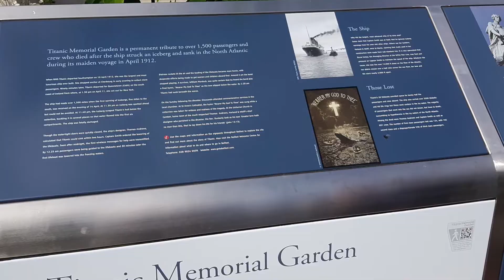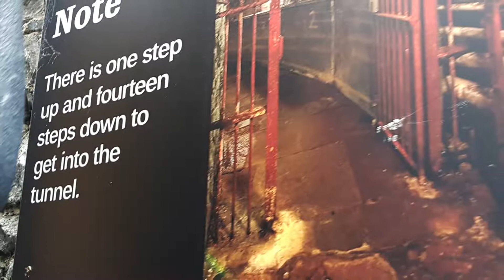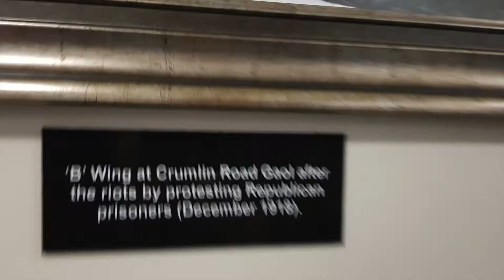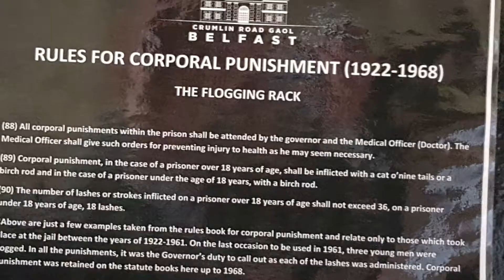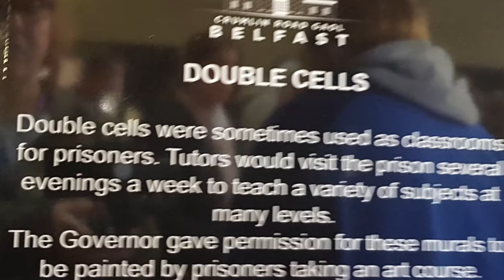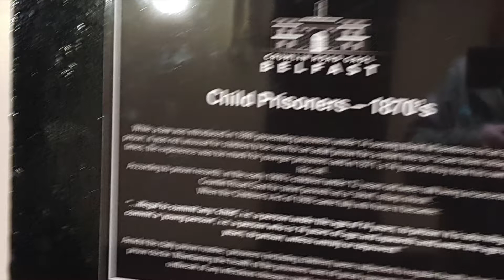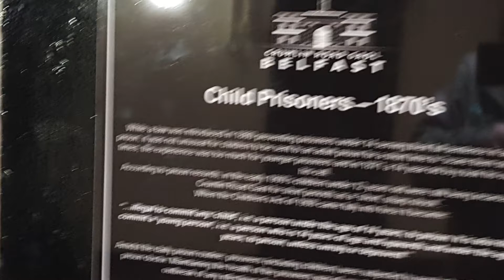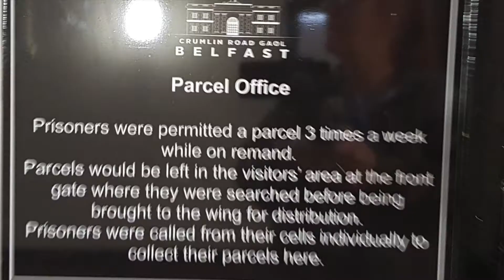Belfast -Fourth port of call on UK cruise on the Reflection ship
The visit to the Crumin Road Gaol was interesting . We weren't allowed to take any videos which was a shame. The commentary on the bus and in the gaol was very good. The distance from where the ship docked to the city was quite some distance and the shuttle price we thought was a bit high .The monument to the people who died on the Titanic was interesting.